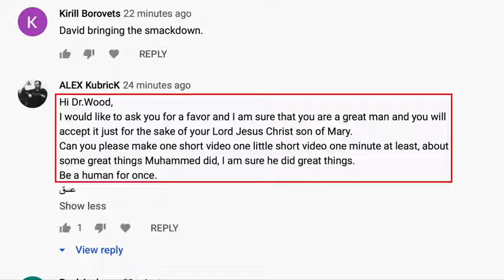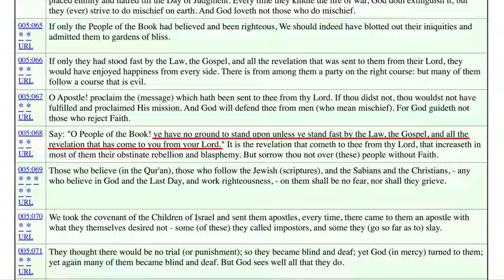What I LIKE about Muhammad! | David Wood